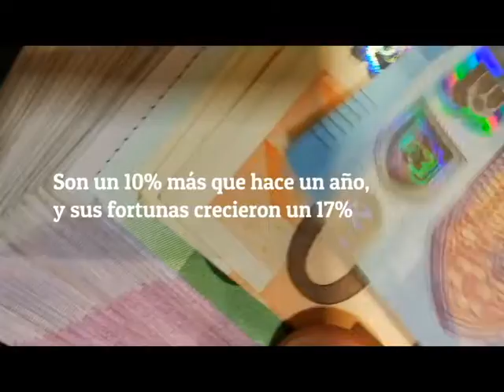EnUnMinuto: Los mega millonarios son cada vez más ricos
Las personas más ricas del mundo han aumentado este año su fortuna en un billón de dólares hasta sumar en conjunto cinco billones de euros. El top ten de este ranking lo copan, en su mayoría, empresarios vinculados al sector tecnológico.